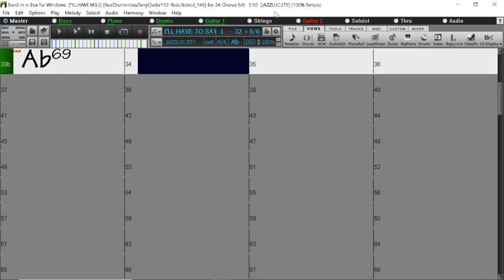BACKING TRACK - I'LL HAVE TO SAY I LOVE YOU IN A SONG (Jim Croce) (Ab) 160 BPM SWING